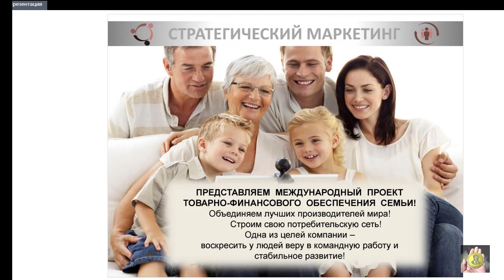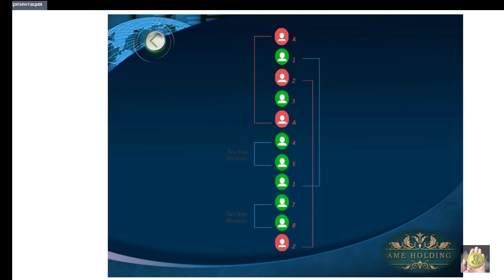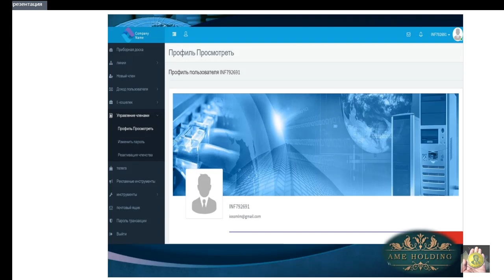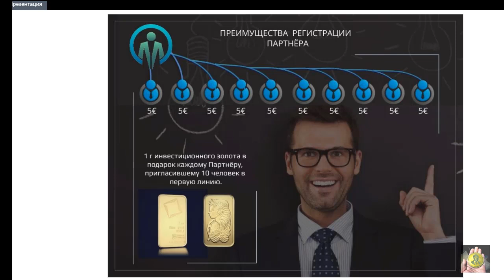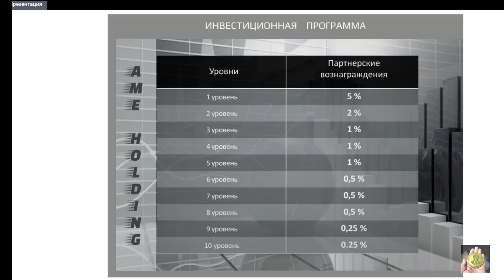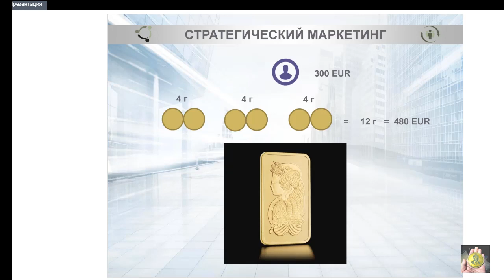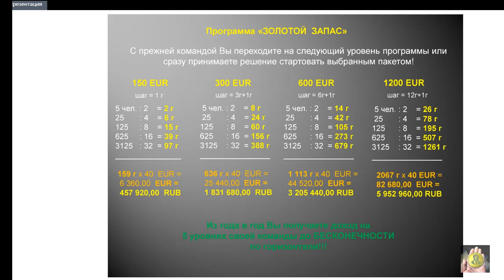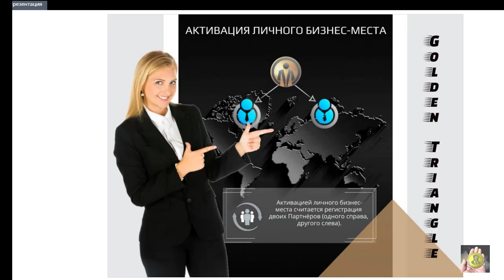AME Holding. Маркетинг и Стратегия развития.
На этой странице расписано подробно о 12 видов дохода.
 AME Holding. 6 программ 12 видов дохода - подробно.

При возникновении вопросов, обращайтесь в скайп: anatolstep51